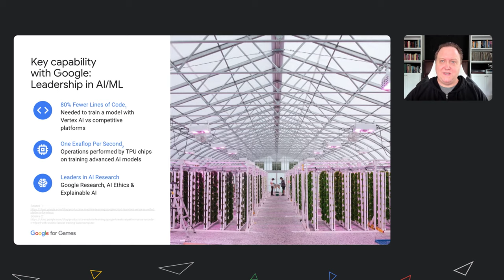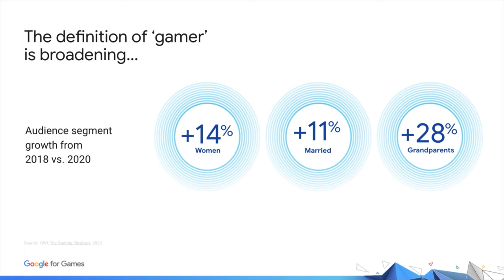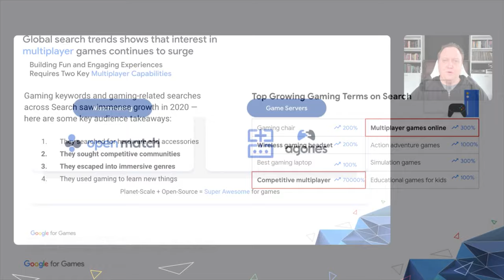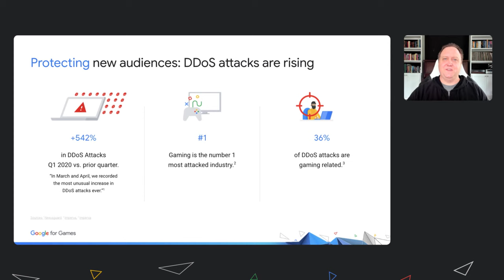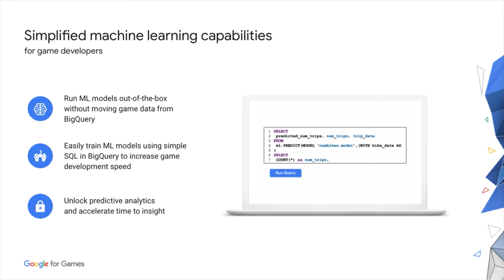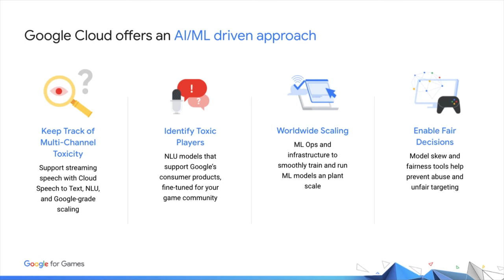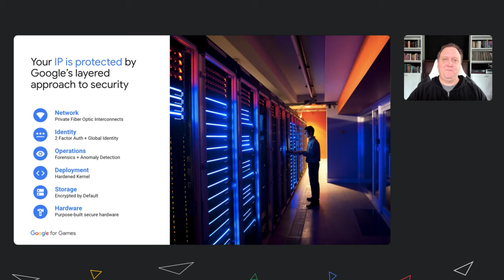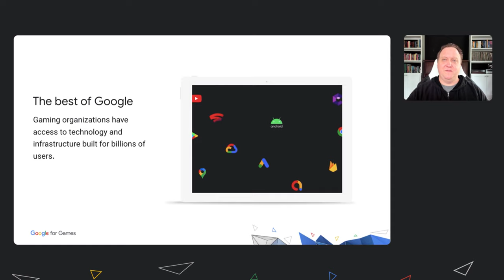Cloud Keynote: Scaling global games in an accelerating landscape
COVID has changed the way studios are producing games -- and who is playing them. As game play has surged, it has attracted a wider, more diversified audience of new gamers. In this session, explore the lasting impact of an accelerated landscape and the opportunities created for gaming companies to create lasting enhancements for players and creatives with cloud technology. Learn more about:
- Using data and AI to nurture and engage audience, and protect new gamers from toxicity and security vulnerabilities
- Reaching new markets and transforming player experiences with edge computing
- Empowering your global developers and creatives to collaborate seamlessly with remote content development

Speaker: Rob Martin

product: Cloud - Media and Gaming - Game Servers, Cloud - Networking - Cloud Armor, Cloud - Data Analytics - BigQuery, Cloud - Data Analytics - Looker; event: Google for Games 2021; fullname: Rob Martin; re_ty: Premiere;